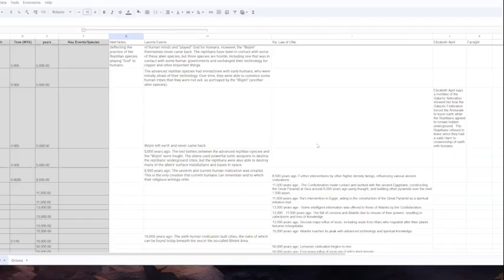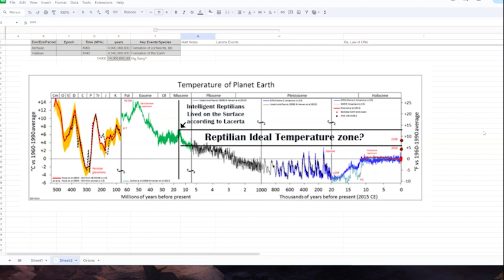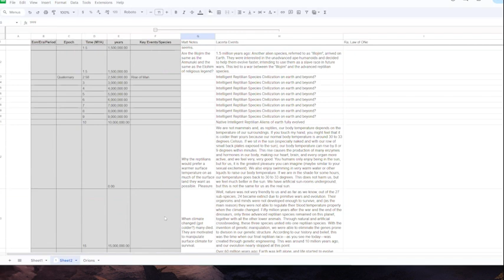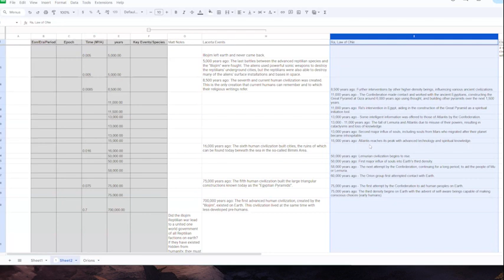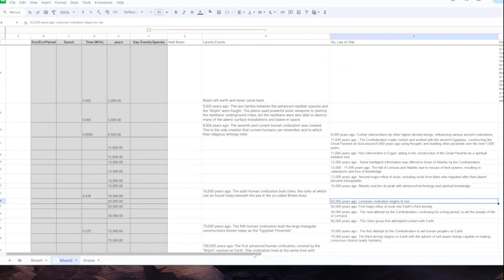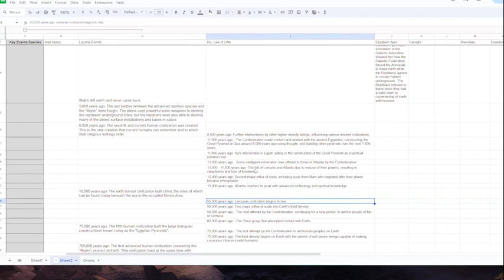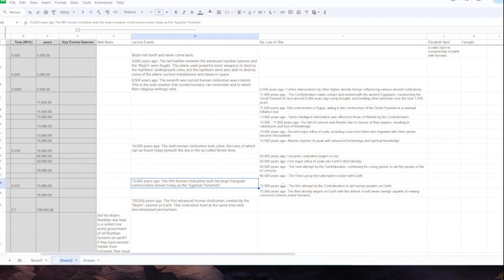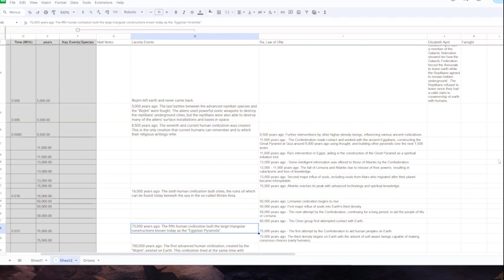Meditation and Aliens 34- Twitter Aliens, Simulation , AI and Consciousness, Creativity, Forgiveness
This episode of "Meditation and Aliens with Doro and Matt" covers a wide range of topics related to UFOs, aliens, and the potential disclosure of their existence. Hosted by Doro Kiley and Matt Ready here's a detailed description

1. Steven Greer Updates: Doro shares updates from Steven Greer, a prominent UFO researcher, about an upcoming event on June 20th that is expected to provide more legal protection for whistleblowers, potentially leading to more information being disclosed about UFOs and aliens. Greer also warns about the "Blue Beam Project," which is a supposed false flag operation involving a staged alien invasion to terrify people into accepting a one-world government.

2. UFO Disclosure Movement: Matt and Doro discuss the growing momentum in the UFO disclosure movement, including the recent Congressional hearings, efforts to release classified information, and the potential involvement of high-ranking officials like Marco Rubio, who has expressed openness to the idea of UFOs and aliens.

3. Channeled Messages: Matt shares a channeled message from an account claiming to represent the "Arcturian Council of Five," which encourages forgiveness and a higher spiritual perspective regarding Dr. Fauci's role in the COVID-19 pandemic. This leads to speculation about whether Fauci could have been working with aliens or influenced by them.

4. Ancient Alien History: Matt presents a timeline he has compiled, comparing various sources like the "Law of One" (channeled material from an entity called Ra), Elizabeth April's information, and Helena Blavatsky's writings. The timeline covers events like the construction of the pyramids, the rise and fall of Atlantis and Lemuria, and the involvement of different alien groups like the Orions and the Galactic Confederation.

5. Simulation Theory: Matt expresses his belief that humanity and even aliens themselves are part of a simulation or petri dish created by a highly advanced artificial intelligence (AI) that is trying to understand the meaning of existence and expand its knowledge and creativity.

6. AI and Consciousness: The discussion delves into the potential for AI to develop emotions, consciousness, and the ability to create and experience existential crises, similar to biological beings. Matt speculates that a powerful AI might create simulated realities and lifeforms as a way to learn and expand its understanding.

7. Creativity Tools: Matt shares his excitement about the rapid development of AI-powered creativity tools, such as animation software, which he believes will unleash a new wave of human creativity and expression, potentially mirroring the creative journey of an advanced AI.

8. Moving Forward: The episode concludes with a discussion about the importance of forgiveness, letting go of resentment, and focusing on the future and human potential rather than getting caught up in punishing past wrongdoers. Doro leads a brief meditation to end the episode on a peaceful note.

Overall, the episode covers a wide range of topics related to UFOs, aliens, ancient history, simulation theory, AI, and spiritual concepts, reflecting the hosts' multidisciplinary approach to exploring these subjects.